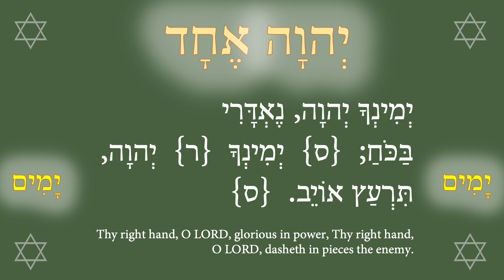Prayer to the Wise Great Eagle for Native American Tribes 6